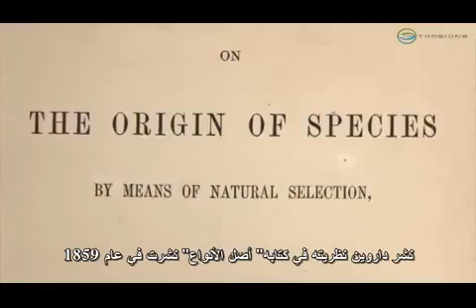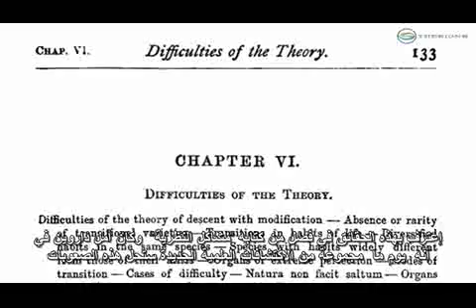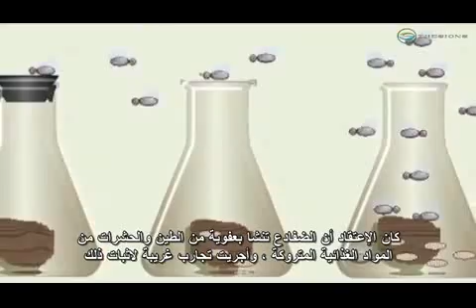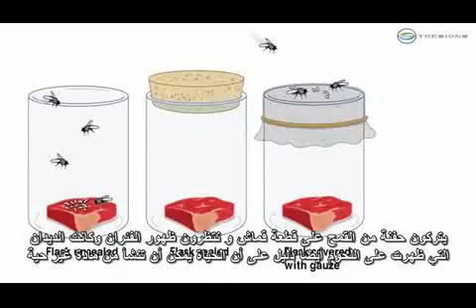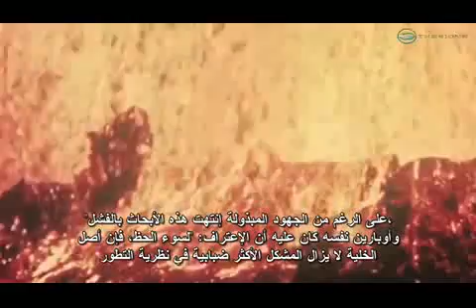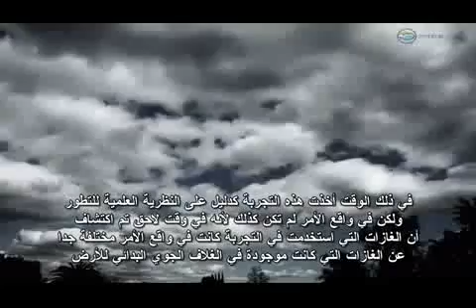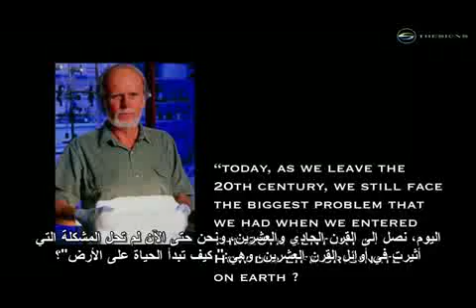نقد نظرية التطور وتفسير أصل الحياة: كيف نشأت أول خلية حية؟!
دارون لم يناقش هذا السؤال أساساً، بل أنه لم يقدر أنه يمكن أن يؤدي إلى تهاوي نظريته
والسبب هو أنه في عصر دارون كان هناك اعتقاد بنظرية "التوليد العفوي" والتي تعني أن الكائنات الحية قد تنشأ من مواد غير حية
لكن بعد خمس سنوات من نشر كتاب "أصل الأنواع" دحض عالم الأحياء الفرنسي الشهير لويس باستور علمياً هذه الخرافات والتي تعد أساس نظرية التطور
وخلال القرن العشرين حاول التطوريون إعطاء نماذج والقيام بتجارب للإجابة عن هذا السؤال المعضل وباءت كل محاولاتهم بالفشل.